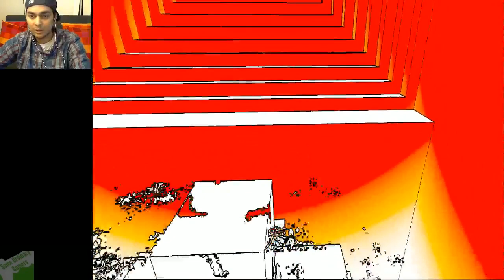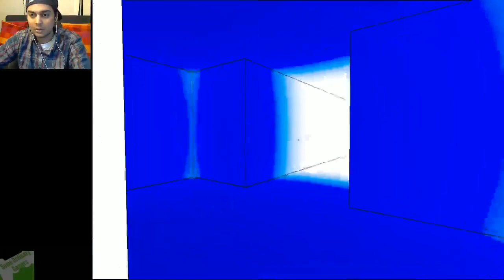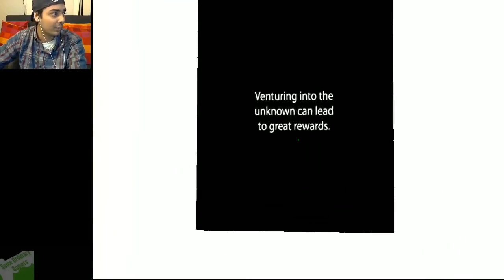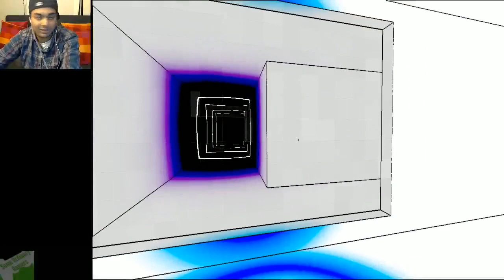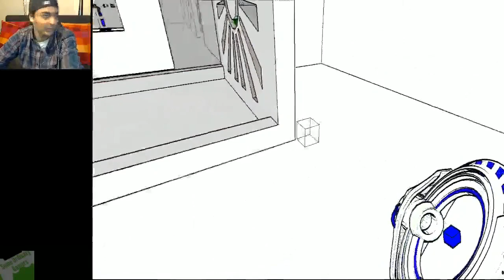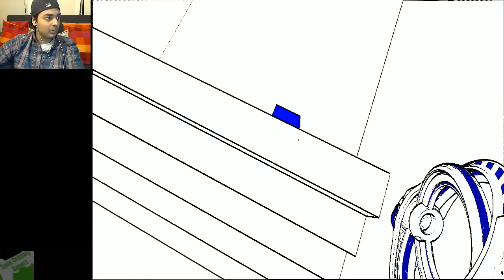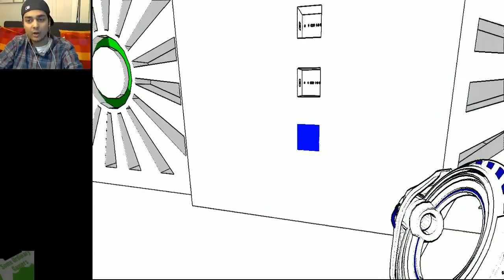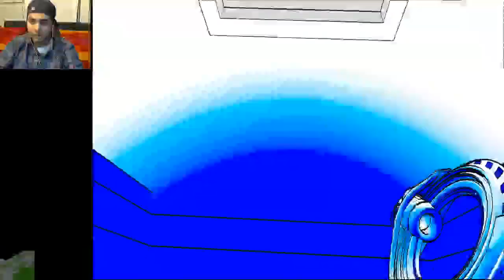WTF Gaming - Antichamber (Part 1)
Hello guys and gals, me Mutahar again! This time we do a new play-through after the Megaman Sprite Game saga and this game is well, just weirder! Will we escape this place, what is it, what is the mysterious block we chase, find out in this play-through of Antichamber!

Game on-screen: Antichamber (PC)